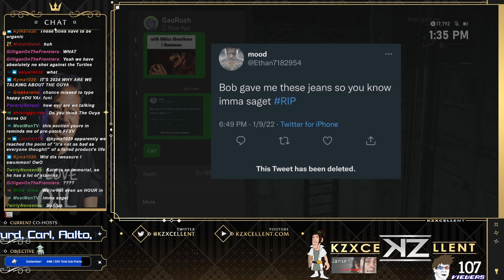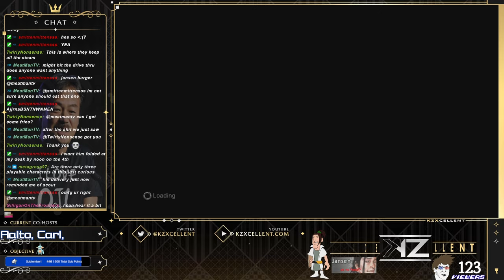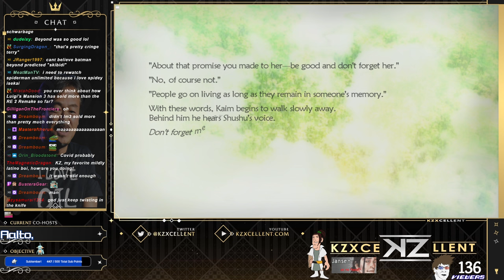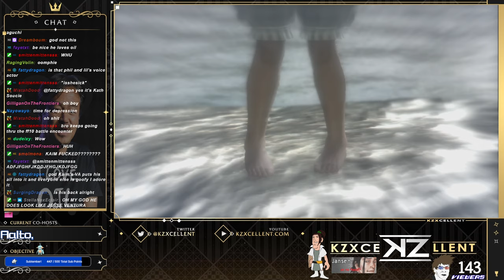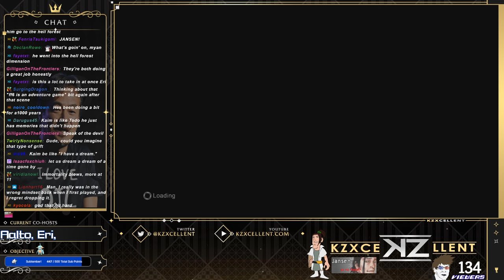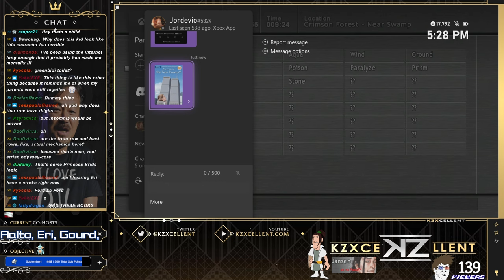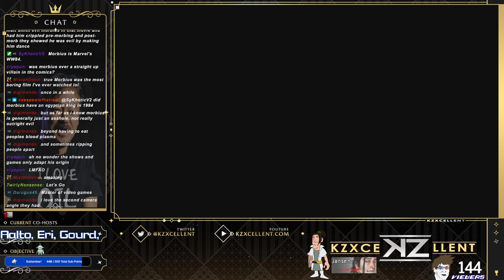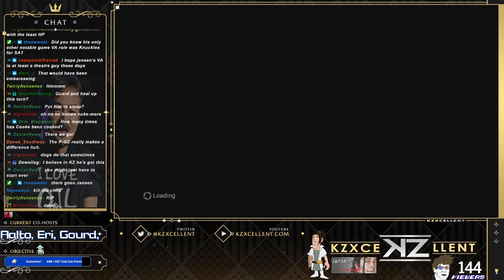Gongora's Sick Fade Powers His Snake Transformations | Lost Odyssey (Part 2) | KZXcellent Livestream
Lost Odyssey continues with stealth, funerals, and comedically placed boulder traps!